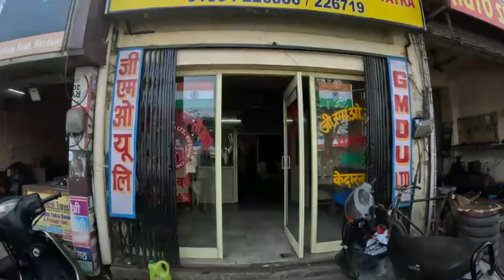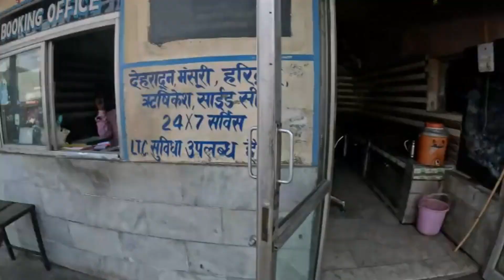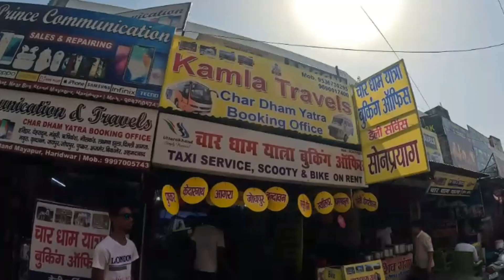Haridwar To Sonprayag Bus | Haridwar To Sonprayag Taxi | Haridwar To Sonprayag Bike Rent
হরিদ্বার থেকে শোনপ্রাগ অথবা কেদারনাথে কিভাবে পৌঁছাবেন বাসে,বাইকে,ট্যাক্সিতে বা নিজস্ব ভাড়া করা গাড়িতে,এ সকল পরিবহনের কতইবা ভাড়া।
আজকের এই ভিডিওতে আমি আপনাদেরকে সম্পূর্ণ তথ্য দেব এই বিষয়ে।